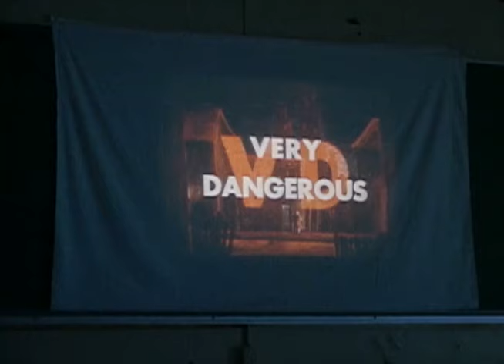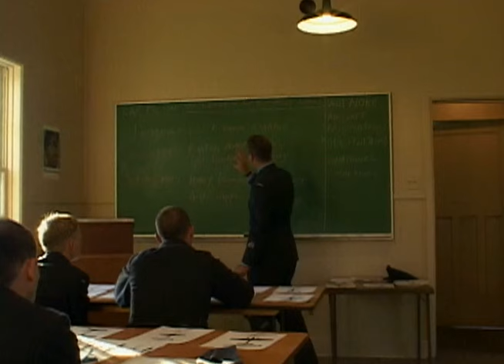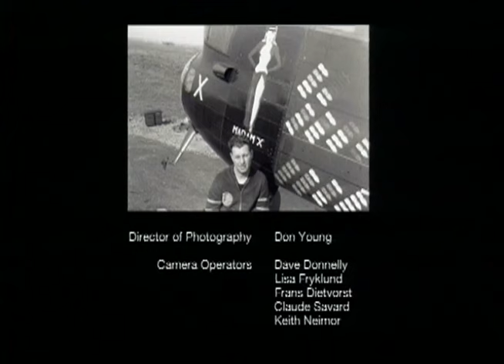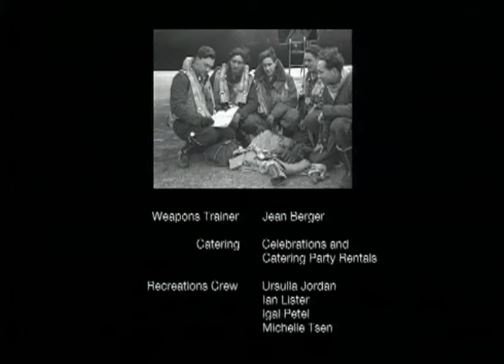The "Bomber Boys" of World War Two: True Tales of Heroes | History WWII Documentary (Episode 1)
As seen on PBS stations comes a new "living history" series reliving the early days of World War II, using a unique blend of living history elements, CGI, first-person interviews and never-before-seen W.W.II footage. This dramatic four-part documentary series "Bomber Boys: The Fighting Lancaster" follows a new generation of "Bomber Boys" as they train to become a Lancaster Bomber crew.

This documentary was produced by Syndicado and directed by Don Young. It was first released in 2005.